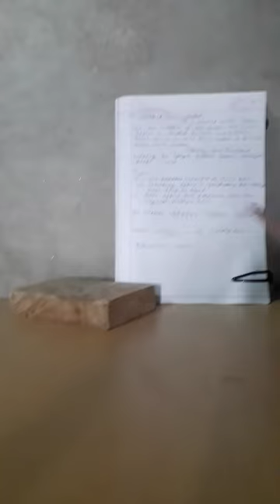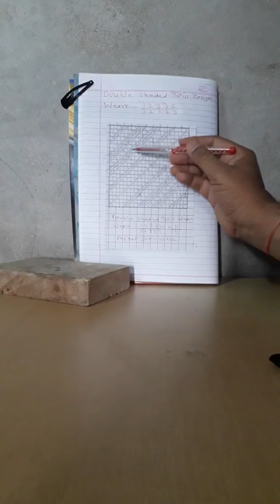TD 204 Fancy twill weave (2( Shaded twill weave By PARAS MAL